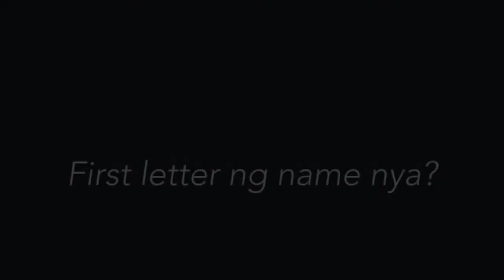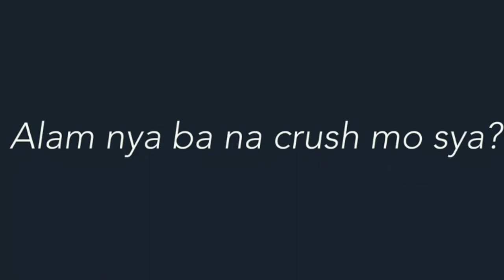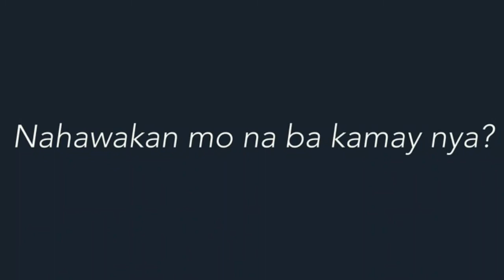Let's talk about your crush | If you're bored answer this!